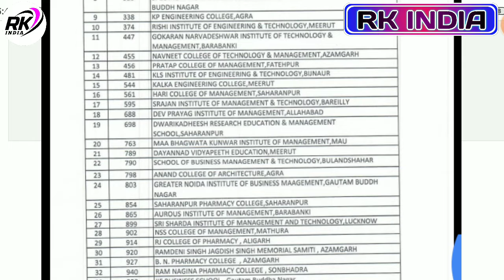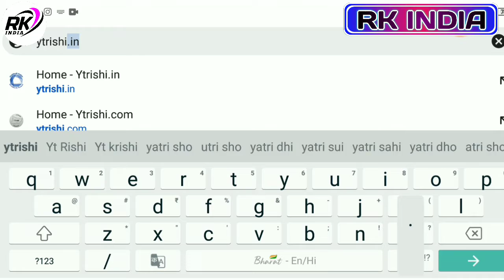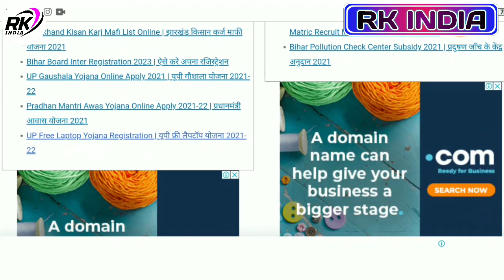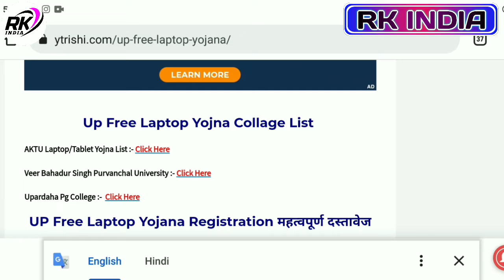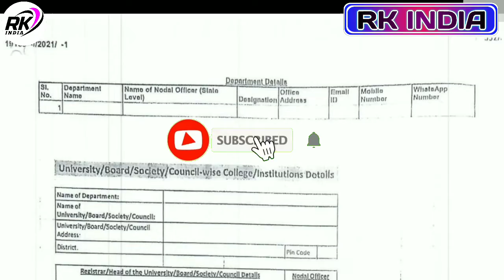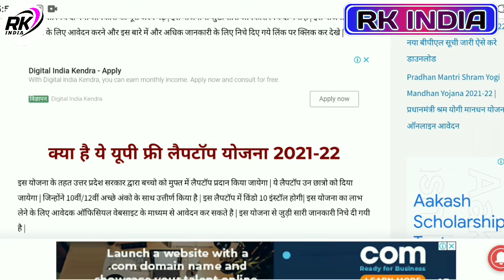UP free Laptop Yojana 2021 Distribution college list जारी हुआ Free laptop online form मुफ्त योजना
Jaldi dekhe apna college list out huwa

Up free Laptop Tablet yojana 2021 kab milega
Uttar pradesh free Laptop yojna new Update
Up free laptop Yojana List||Free tablet Distribution List||College और वितरण अधिकारी लिस्ट
UP Free Laptop Yojana 2021|| UP Free Laptop Yojana 2021 Registration Kaise Kare ||Laptop Yojana 2021

Instagram App Search :- rohit.143raj

::::: Ye Sab Equipment Use Karte Hai Ham Apna Video Banane Ke Liye 👇👇

1 :- Tripod For Mobile

2 :-  1 st Video Editing Application ( VSCO )

3 :- 2nd Video Editing apps ( VN )

Rkindia Rkindia rkindia Rkindia YouTube channel. my first vlog myfirstvlog myfirstvlog my first vlog vlog vlogvideos my first vlog video